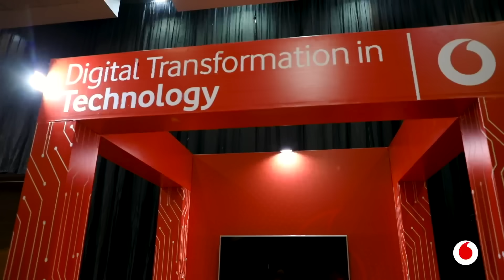5G, For the First time in Tanzania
Did you know that Vodacom was the very first telco to introduce 5G in Africa?

It is in the same spirit of groundbreaking digital innovations that we have introduced Voda5G in Tanzania - another one of our many firsts. This is in line with our commitment to lead Tanzania into the digital age and improving lives through technology.

5G offers enormous opportunities to digitize the way we live and work both in the private sector and public sectors particularly in key areas like agriculture, health, energy and education.